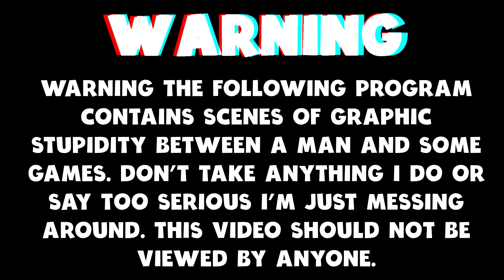The Plot Thickens...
Today we are playing The Witcher 3 Wild Hunt.

Trained from early childhood and mutated to gain superhuman skills, strength and reflexes, witchers are a counterbalance to the monster-infested world in which they live.
Built for endless adventure, the massive open world of The Witcher sets new standards in terms of size, depth and complexity.
Traverse a fantastical open world: explore forgotten ruins, caves and shipwrecks, trade with merchants and dwarven smiths in cities, and hunt across the open plains, mountains and seas.
Deal with treasonous generals, devious witches and corrupt royalty to provide dark and dangerous services.
Make choices that go beyond good & evil, and face their far-reaching consequences.